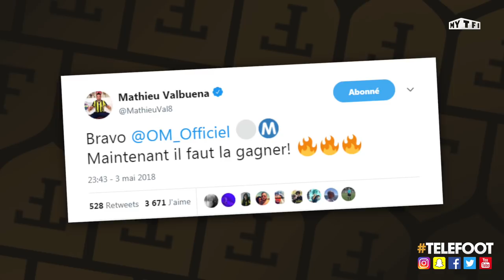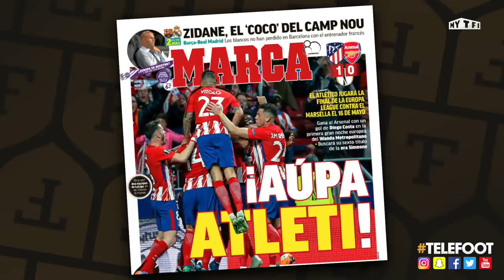La folie à Marseille, l'émotion de Wenger - La Quotidienne #250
Retrouvez le meilleur de l'actu du foot grâce à la Quotidienne de ce vendredi :

L’OM en finale, c’est la FOLIE !!
Pas de Russie pour Koscielny
L’émotion d’Arsène Wenger pour son dernier match européen
Quand le gardien détruit sa cage !